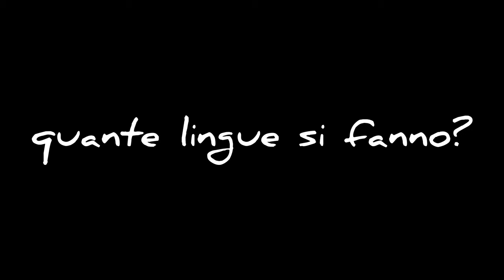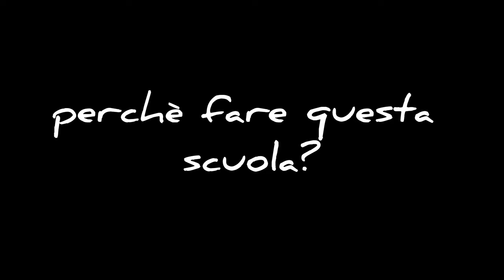Liceo Linguistico! Rispondo alla domande più frequenti.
Ciao ragazzi e ragazze! come state? Oggi vi porto in uno dei miei video dedicati al Back to school! Infatti vi parlerò del Liceo Linguistico, la scuola che frequento, a settembre comincerò la seconda superiore. Questo video è per tutte le persone che hanno intenzione di iscriversi o stan per cominciare questa scuola. Vi parlo della mia esperienza personale, sono consapevole che per ognuno è diverso. Io mi trovo bene nella mia scuola e con l'indirizzo che ho scelto, sono fortunata anche perchè ho trovato dei compagni e dei professori bravi e appassionati al loro lavoro. Imparare nuove culture e dedicarsi allo studio di esse non è per tutti, purtroppo!